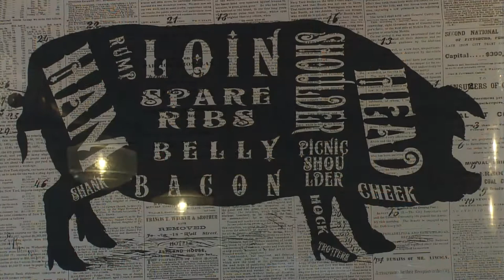Getting to Know West Side Social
We travel to West Side Social to talk to Chris Durso about all the recent success!